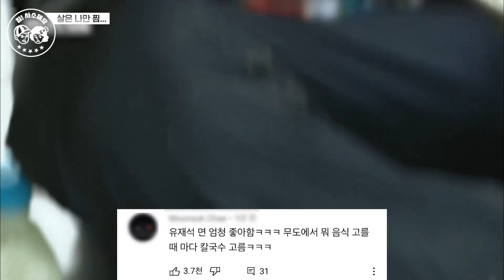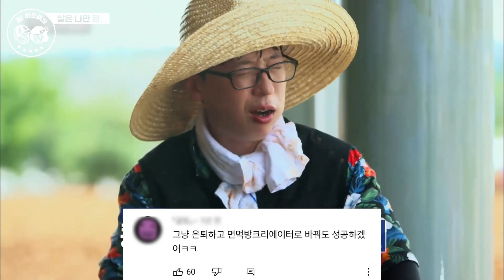면 먹방은 무조건 유재석